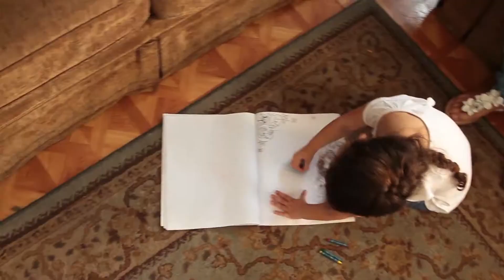Colleen & Ethel April, 2021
Here what Revitalize CDC has been doing the past years since COVID-19 hit. We still need your help!